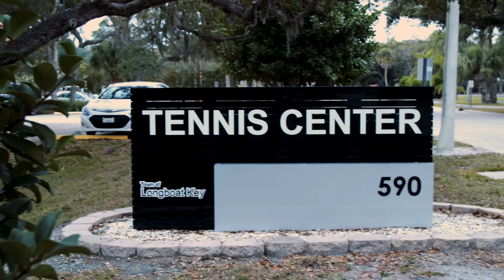Talk Of The Town: The Tennis Center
Longboat Key's Town Manager, Tom Harmer speaks with the Tennis Center Manager, Ms. Kay Thayer.